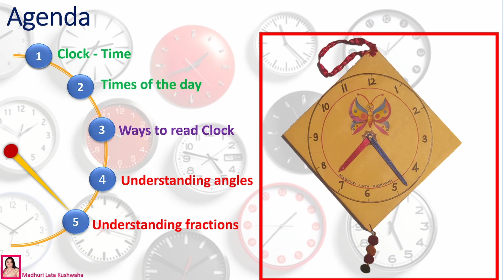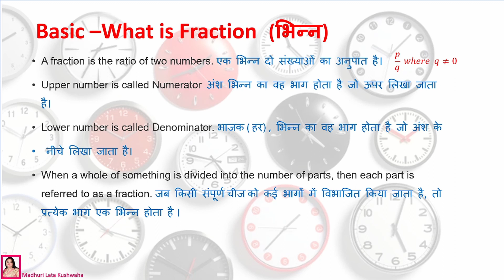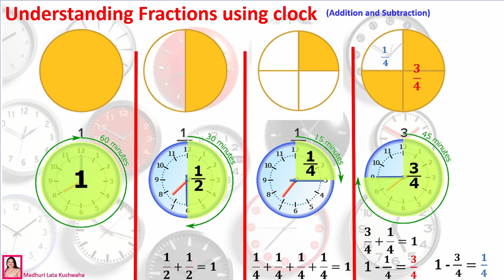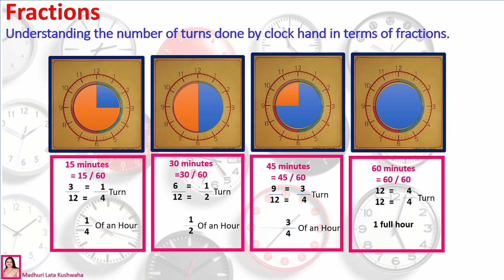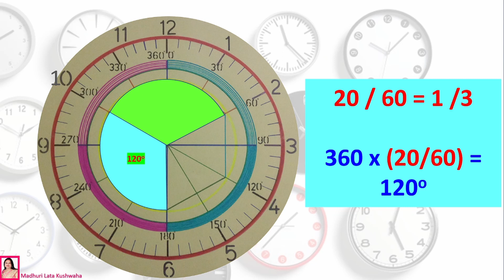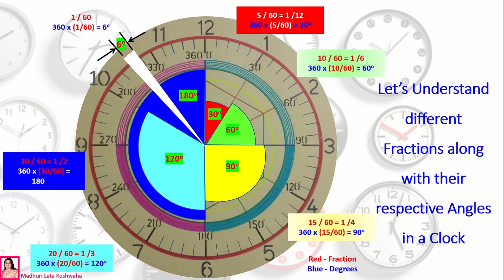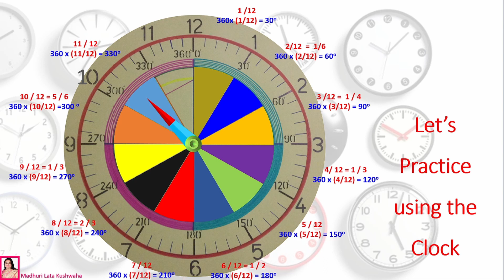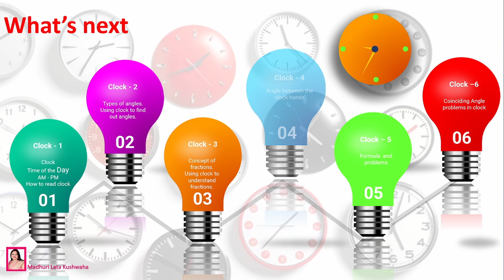⏰ Clock fractions and their respective angles l Fraction in a Clock l Clock says a lot : Part–3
A Fraction represents a part of a whole. We see and use fractions in many ways in our daily lives. For example – we always distribute slices of whole pizza or bread among our friends or family. And what you score in your test score is also a fraction!

A fraction has two parts – A numerator and a denominator. The numerator is the number of parts you have, whereas the denominator is the total number of parts that make the whole.

We can relate the numbers on a clock as 1/60 equal size parts of a circle. We can relate fractions and angles to the hands of a clock. Each one minute is 6 Degree.

Each 5-minute turn in clock represents 1/12 turn going clockwise, hence 30 Degrees. We see how 15 minutes is equal to 1/4 of an hour, hence 90 Degrees and so on until the clock completes one full rotation i.e. one full hour.

Watch the video to visualize and understand different fractions along with their respective angles in a Clock.

⌚ Timestamps

00:30 What we will cover in this video.
01:24 Basic of fractions
03:26 Fractions using the clock.
05:19 Clock fraction and their addition.
09:35 Clock fraction and their subtraction.
10:25 Number of turns done by the clock in terms of fractions.
13:40 Finding angle for the One-minute fraction in the clock.
15:01 Finding angle for the five-minute fraction in the clock.
15:40 Finding angle for the fifteen-minute fraction in the clock.
16:30 Finding angle for the twenty-minute fraction in the clock.
19:40 Finding angle for the thirty-minute fraction in the clock.
23:00 Understanding different fractions along with their respective angle for every step of 5 minutes.
27:23 Our learnings
29:50 What we will cover in the next class.

🎬 विश्व पर्यावरण दिवस I हिंदी कविता l World Environment Day Poem I Hindi Kavita l Paryavaran Divas

🎬 हिंदी कविता l Hindi Kavita l Prithvi Diwas par kavita l विश्व पृथ्वी दिवस – पर्यावरण, पर कविता l

🎬 Angles in a Clock I Types of angles in Hindi I कोणों के प्रकार I Clock Says A Lot (Angles)-Part - 2